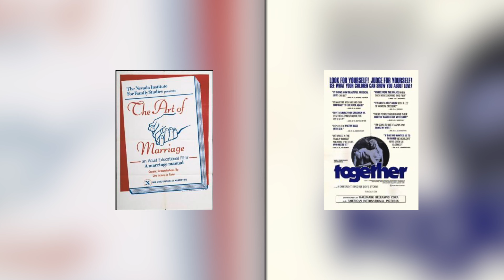Friday the 13th (1980) Movie Review | 501 Must See Movies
MOVIE LINKS
‘Friday the 13th’

MOVIE SUMMARY
A group of camp counselors are stalked and murdered by an unknown assailant while trying to reopen a summer camp which was the site of a child's drowning and a grisly double murder years before.

Director
Writer
Stars: BetsyPalmer, AdrienneKing, JeannineTaylor, RobbiMorgan and KevinBacon

GEAR
iPhone XS
Canon 550d
Samson Q2U
Neewer Mini LED Video Lights
Edited in FCPX on a 2015 27inch iMac